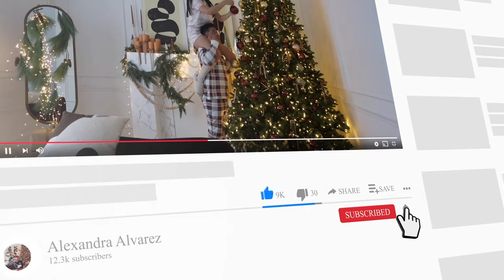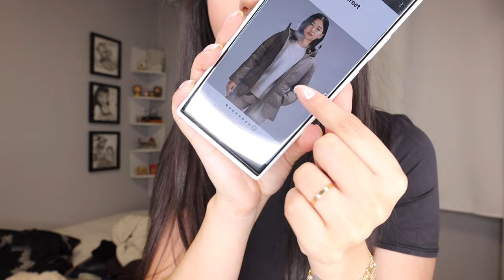PACK WITH ME : Toronto to New York | VLOGMAS 2023🎄✨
I'm spending a few days in NEW YORK! I'm so excited and can't wait to bring you all along with me. Pablo and I will be doing all the Christmas exploring and sightseeing while in New York.
Drop any food recommendations in the comments below.

Links:
✨️ Sleet street jacket
✨️ Wunder puff
✨️ Align leggings

See you in 48 hours with another exciting Vlogmas episode!